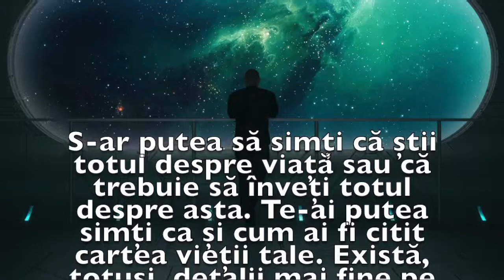Previziunea zilei de 12 Mai